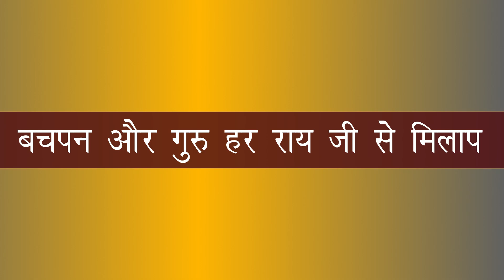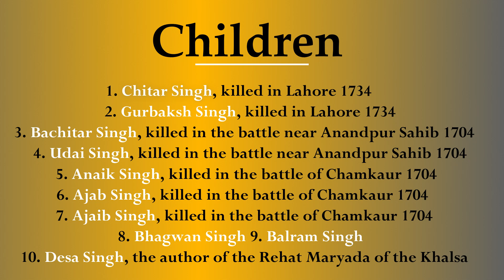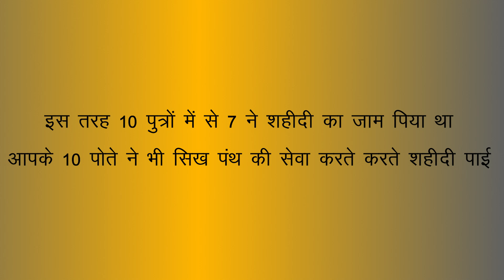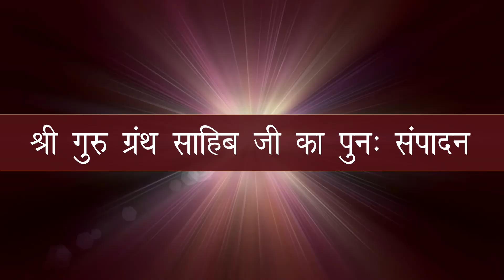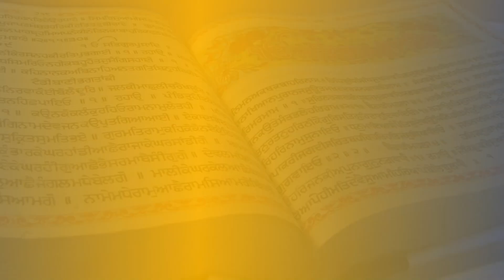Bhai Mani Singh ji Full Life Story | भाई मणी सिंह जी की जीवन कथा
This video contains the full life story of Bhai Mani Singh ji in Hindi language. Bhai Mani Singh was a great Sikh personality and occupies a very esteemed position in Sikh history as one of the most famous martyrs (Shaheed) of the Sikh faith. Mani Ram or Mani Singh was not only a great scholar of Sikh sacred scripture and wrote books on Sikhi but was also a warrior who accompanied Guru Gobind Singh as one of his body guards on many occasions. The nature of his martyrdom in which he was dismembered joint by joint (Band Band Kataye) has become a part of the daily Sikh Ardas (prayer).

Every care has been taken to ensure the accuracy of this story.

☑️Mic we use for this video

Credits:
1. "Fort of Kotla Nihang Khan, village Kotla Nihang Khan, Rupnagar district,Punjab,India.jpg" by
3. "Guru Gobind Singh Ji , Ajaib ghar taran taran sahib" by "
5. Video by shalender kumar from Pexels
6. Video by shalender kumar